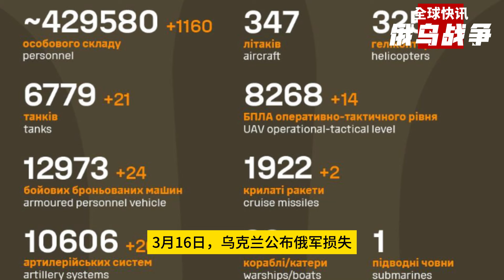果然！烏軍準備1年時間，最後取勝計劃提前曝光，背後高人指點打俄命脈，媒體：戰鬥結束俄將不復存在！